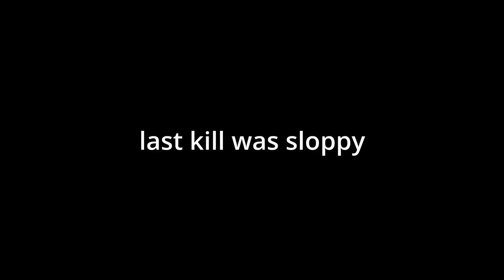1/4 of my csgo clips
i have about 6 more of these videos to be made